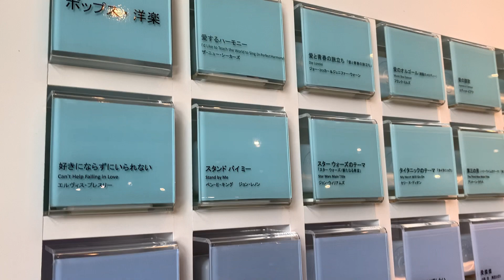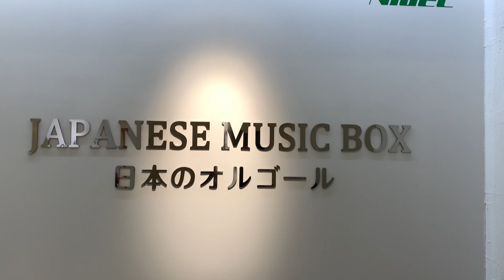オルゴールを作ったで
長野県在住の私が長野県の下諏訪町にあるオルーゴル博物館に行ってきたで。
オールゴルの組み立て体験もしました。

諏訪は長野のスイスとも呼ばれ、水と空気が綺麗なお陰で精密機器を作る会社もたくさんあります。